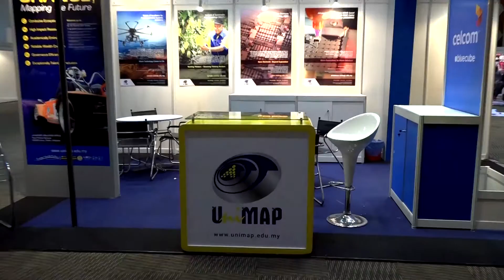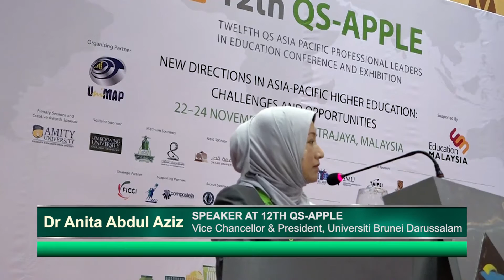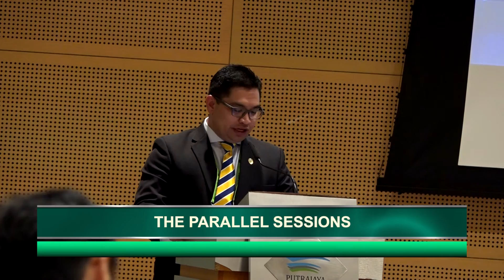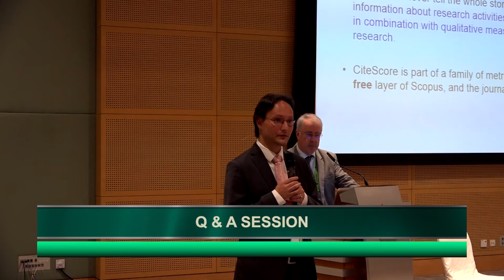12th QS-APPLE highlights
Here are all the highlights of 12th QS-APPLE higher education conference and exhibition.